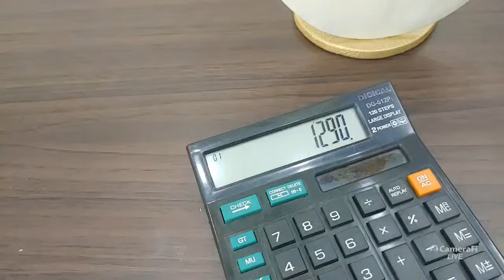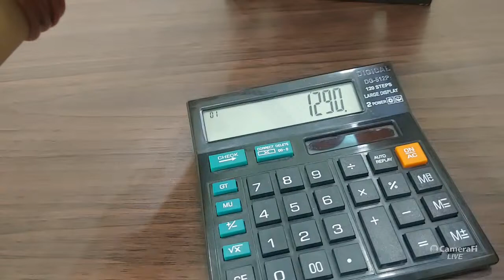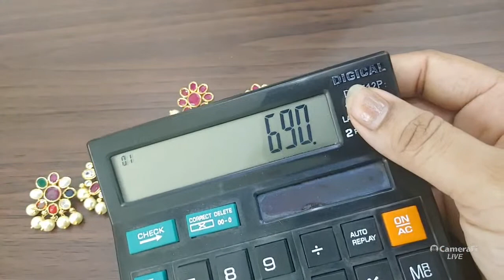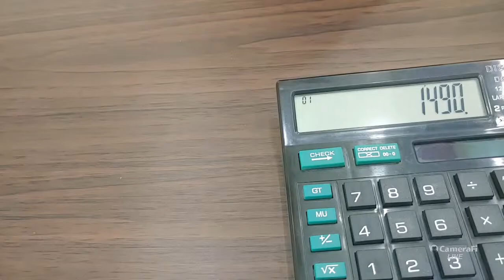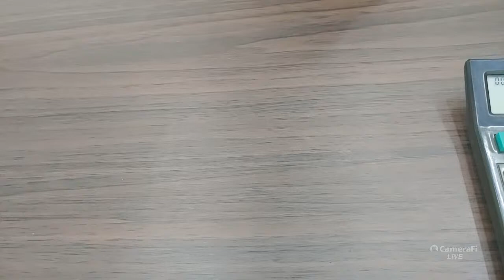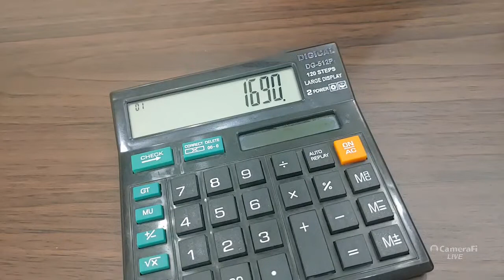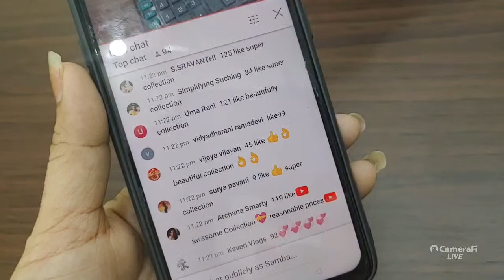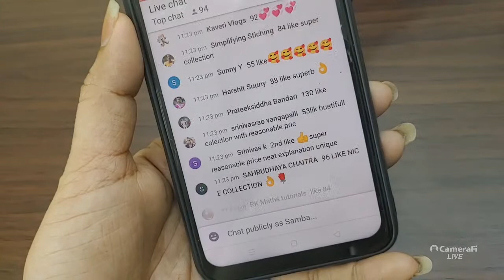Elegant mixed collection🤩 9493451122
COD Not Avaiable